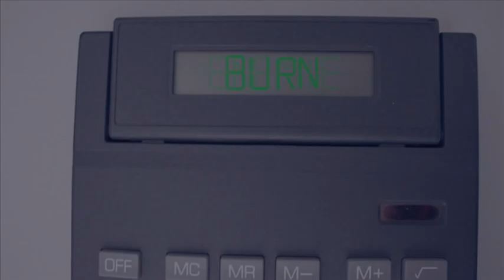Analog-Digital. fhSPACE - FH St. Pölten 2012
Eine Produktion im Rahmen der Lehrveranstaltung "Werkstatt Experimentelle Medien", 3.

Feedback:

Vor- und Nachspann sind sehr schön, klar und stimmig ausgearbeitet und Rahmen die fiktionale Bewegtbildarbeit sehr gut ein.
Die Produktion selbst führt mit den Mitteln des Stop Motion trickfilms ein interessantes Szenario zwischen analoger, digitaler und fiktional phantastischer Traumwelt vor. Um Mitternacht, ein Wecker symbolisiert das sehr deutlich, beginnen sich für eine Minute die Schreibtisch Gegenstände zu bewegen, sie erwachen zu leben und ziehen in die Schlacht gegen einen digitalen Bildschirmschoner in Form eines Totenkopfes. Papierfiguren lösen sich aus Ihrer Starre und katapultieren Mittels Klammermaschine Geschosse gegen den Computermonitor. Der Computer setzt sich mit allen ihm zur Verfügung stehenden Mitteln zur wehr, ein bombastischer Kriegsschauplatz entwickelt sich am Schreibtisch. Mittels gut eingesetzter Postproduktions Effekte gehen Rauchsäulen auf, verbrennen Papierfiguren oder werden Lichtsalven ersichtlich. Die Soundspur unterlegt die einzelnen Szenen sehr gut mit dazugehörigen Geräuschkulissen, was den filmisch - fiktionalen Raum sehr schön verlebendigt. Eine ander Toy Story wird hier erzählt, gleichermaßen charmant und auch gelungen. Der Spuk ist nach einer Minute wieder vorbei und alle Gegenstände zeihen sich wieder an ihren angestammten Platz zurück. Die Lichtsetzung wirkt, obwohl die Absicht klar ist, etwas zu düster und hinter einem Grauschleier verborgen. Das ist etwas schade, da dadurch eine sehr eingeschränkte Kontrastqualität gegeben ist, wodurch der Inhalt etwas verloren geht.